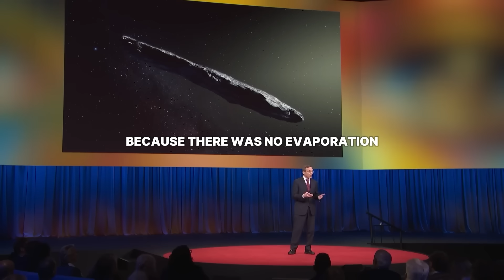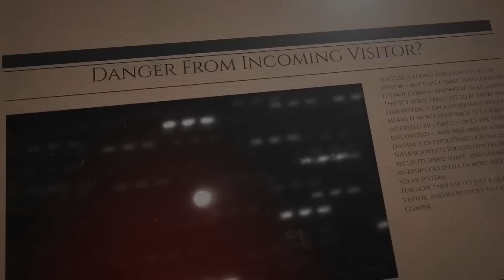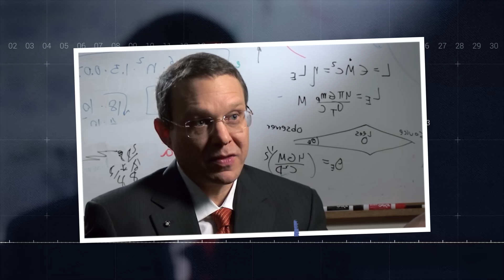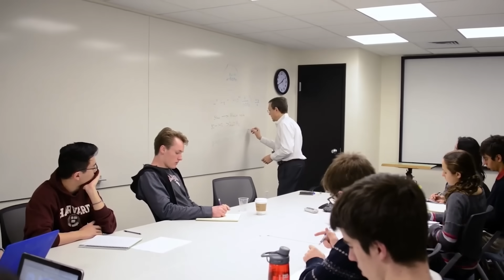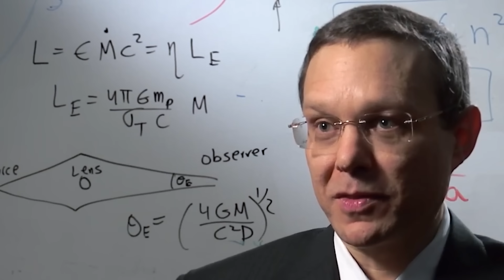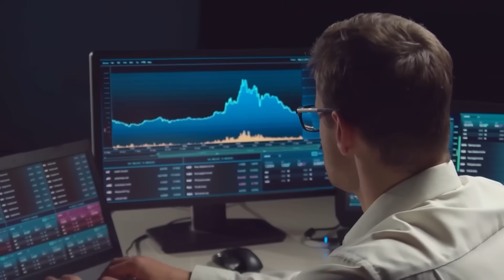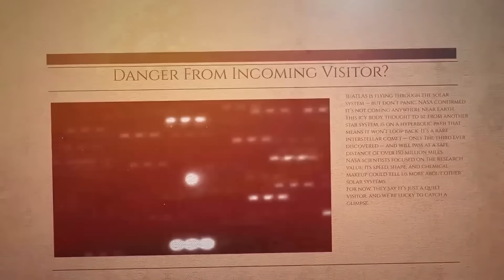NASA Fed 3I/ATLAS Data Into Google AI… The Results SHOCKED Scientists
A seven-mile-wide giant from interstellar space, 3I/ATLAS, is heading our way, and it’s hiding a secret. NASA has confirmed it's packed with pristine water ice and organic molecules, the building blocks of life. But when they partnered with Google AI to analyze its strange, looping trajectory through our solar system, the computer flagged something terrifying. The object's path is aligned with Earth’s orbit in a way that has a zero point two percent chance of happening naturally. It seems to be deliberately avoiding our telescopes at its closest approach to the sun.